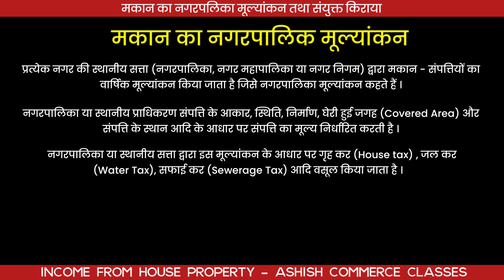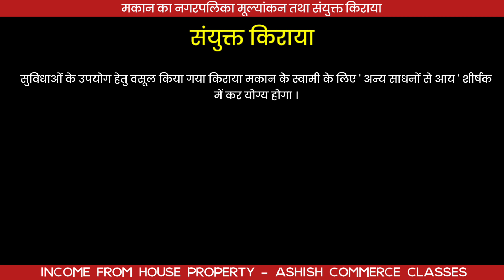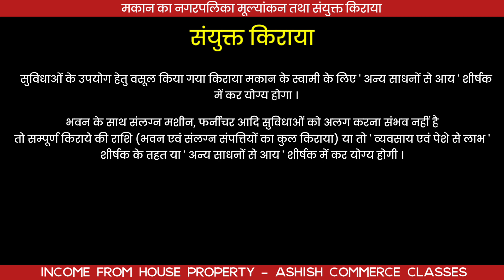मकानों का नगरपालिका मूल्यांकन तथा संयुक्त किराया । Municipal Value of house & Composite Rent Hindi ।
🛑 Important Videos  : -